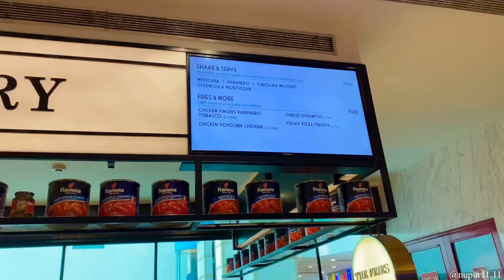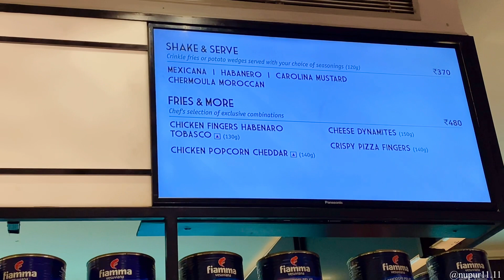I Changed My Look? 💇‍♀️😳 vlog:64